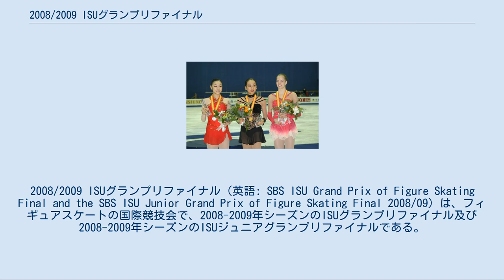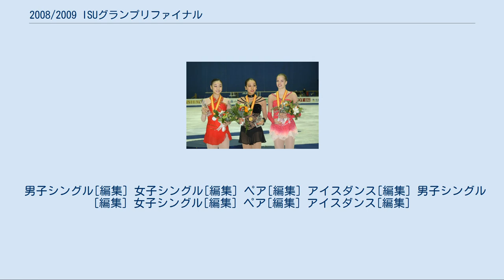2008/2009 ISUグランプリファイナル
2008/2009 ISUグランプリファイナル（英語: SBS ISU Grand Prix of Figure Skating Final and the SBS ISU Junior Grand Prix of Figure Skating Final 2008/09）は、フィギュアスケートの国際競技会で、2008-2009年シーズンのISUグランプリファイナル及び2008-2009年シーズンのISUジュニアグランプリファイナルである。
2008年12月10日から14日にかけて、韓国高陽市で開催された。
 2008/2009 ISUグランプリシリーズの獲得ポイント上位6選手 / 6組が出場した。
初めて、ISUジュニアグランプリファイナルと同時に開催され、ISUジュニアグランプリファイナルには2008/2009 ISUジュニアグランプリの獲得ポイント上位8選手 / 8組が出場招待された。
 男子シングル、女子シングル、ペアはショートプログラム、フリースケーティングで最終順位を決定、アイスダンスはオリジナルダンス、フリーダンスで最終順位を決定した。
アイスダンスではコンパルソリーダンスは行われていない。
 グランプリファイナルでは、男子シングルのブライアン・ジュベールはフリースケーティングを棄権した。
当初出場予定であったアイスダンスのヤナ・ホフロワ&セルゲイ・ノビツキーはノビツキーが体調を崩し直前に欠場、5組での争いとなったがタニス・ベルビン&ベンジャミン・アゴストもショートプログラム後に棄権したため4組での争いとなった。
 ジュニアグランプリファイナルでは、出場招待があったミハル・ブジェジナ(男子シングル)、パイパー・ギレス / ザカリー・ダナヒュー組(アイスダンス)が早くから棄権を表明し、補欠順位1位のアルトゥール・ガチンスキー(男子シングル)、マリナ・アンティポワ / アルチョム・クダチェフ組(アイスダンス)が繰り上がり出場した。
ペアのクセニヤ・オゼロワ / アレクサンドル・エンベルト組はフリースケーティングを棄権した。
 今回大会は冠スポンサーがあり大会名冒頭にSBSと冠された。
 女子シングルは日本の浅田真央がフリースケーティングで世界で初めて2度のトリプルアクセルを成功させ2度目の優勝を果たした。
 男子シングル[編集] 女子シングル[編集] ペア[編集] アイスダンス[編集] 男子シングル[編集] 女子シングル[編集] ペア[編集] アイスダンス[編集]